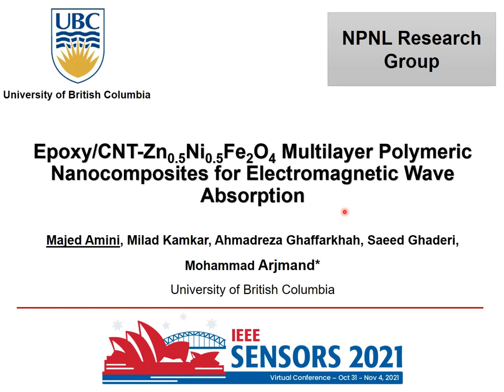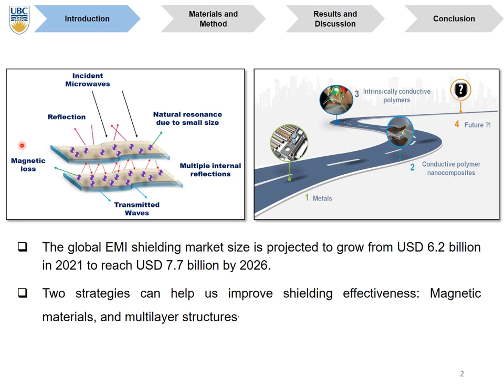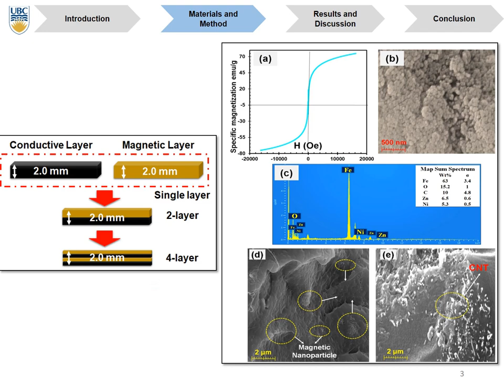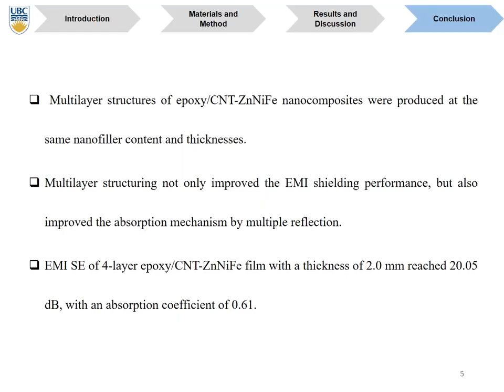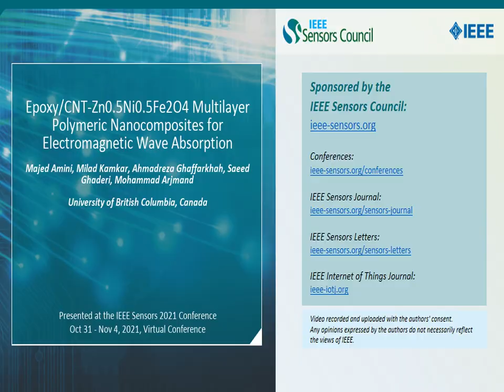Epoxy/CNT-Zn0.5Ni0.5Fe2O4 Multilayer Polymeric Nanocomposites for Electromagnetic Wave Absorption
Title: Epoxy/CNT-Zn0.5Ni0.5Fe2O4 Multilayer Polymeric Nanocomposites for Electromagnetic Wave Absorption

Author: Majed Amini, Milad Kamkar, Ahmadreza Ghaffarkhah, Saeed Ghaderi, Mohammad Arjmand

Abstract: In this work, epoxy-based nanocomposites with multilayer structures containing carbon nanotube and Zn0.5Ni0.5Fe2O4 nanoparticles are designed for EMI shielding applications. The epoxy/CNT-ZnNiFe nanocomposites show excellent EMI shielding absorption performance attributed to high dielectric and magnetic loss combined with internal-reflection. The 4-layer nanocomposite absorbs more than 61% of the incident wave with a reduced shielding effectiveness by reflection compared to its single-layer counterpart. Moreover, it is revealed that the 4-layer nanocomposite possesses a shielding performance of approximately 20% higher than the 2-layer nanocomposite at the same thickness and filler content, expressing the prominent role of the multilayer structuring in shielding performance.